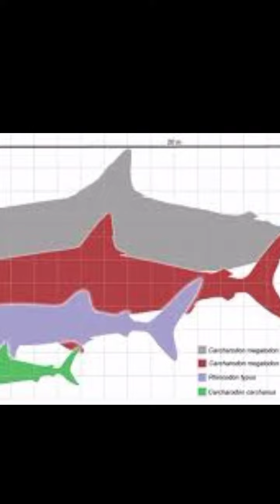Why Megalodon Went Extinct | New Theory Explained In Malayalam |infopedia